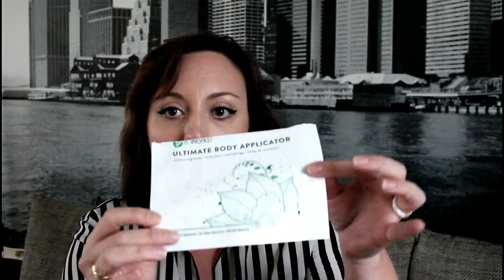J'ai testé pour vous #1 (partenariat)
Nouvelle rubrique et premier partenariat, n'hésite pas à donner ton avis...